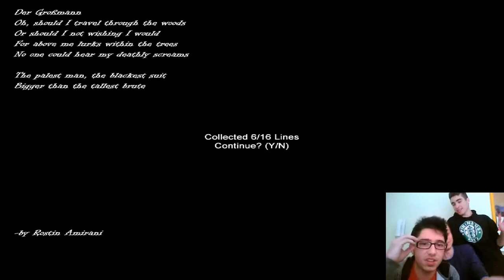¡Momento sicronizado! | Slender HOSPICE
Bueno, aquí un SLENDER HOSPICE también en el recreo de hoy xD

Canal dedicado a los juegos.